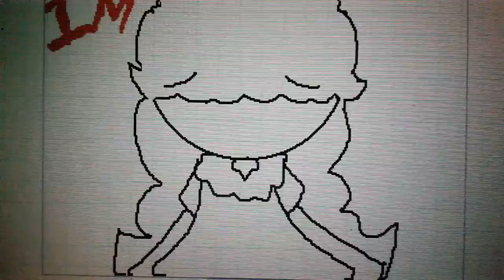Im sorry im sorry MV (old)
:slowly backs away: Q^Q THE EDGE OOWWWW